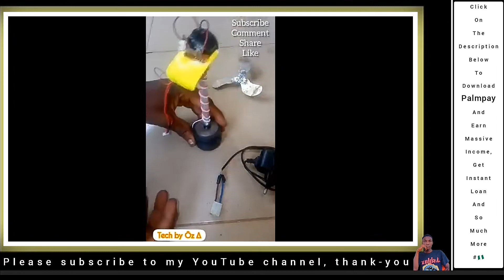How to make a Mini Osculating Desk fan from 5v DC Motor W/ Speed Control | DIY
I use the PalmPay app for free bank transfers and to get discounts on airtime and more. Use my link to join and get N100 airtime for Free.

Get your welcome bonus by clicking this 👆👆
link and signing up with my promo invitation code 8M1305.